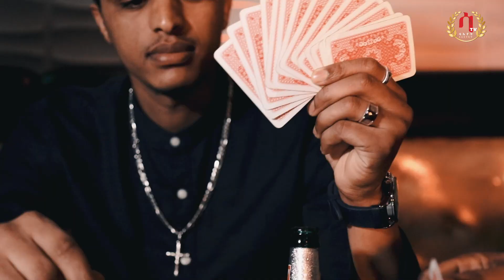Kndey tlwhi- New Eritrean music 2021- Awet kifle (wedi kifle) ft tamrat Amare | ክንደይ ትልውሂ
- - - Follow us - - - - -

Saeyet Media YouTupe Chanel is providing you the best New Eritrean  Music 2021 (Official Video)